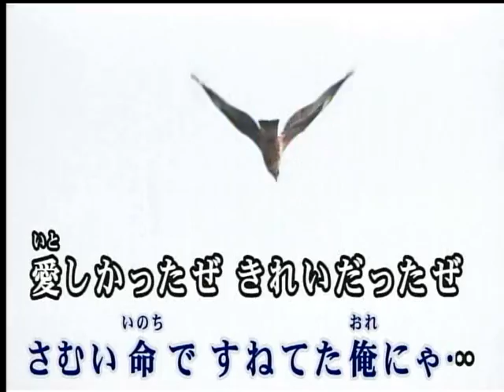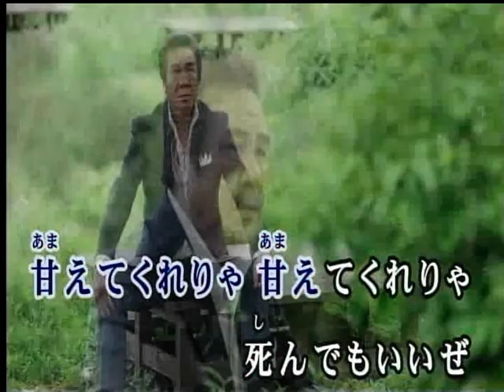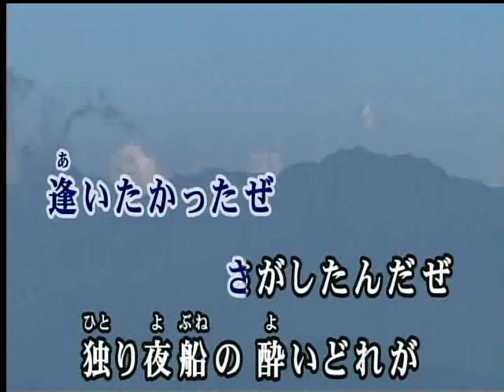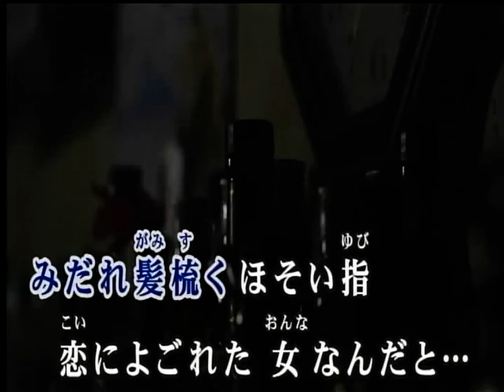妻籠宿の女 鳥羽一郎 カバー 永爝